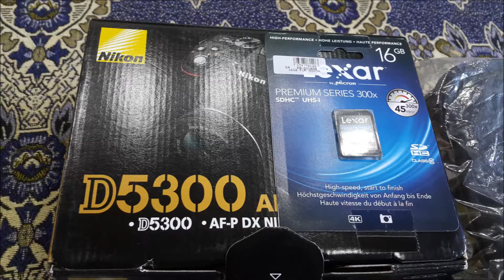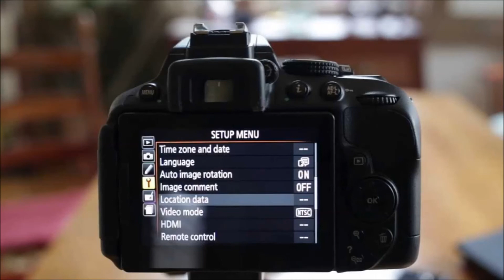NIKON D5300 DSLR Camera Un-Boxing Pictures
Nikon D5300  HDSLR Camera with Vari-angle LCD, WiFI & DSLR